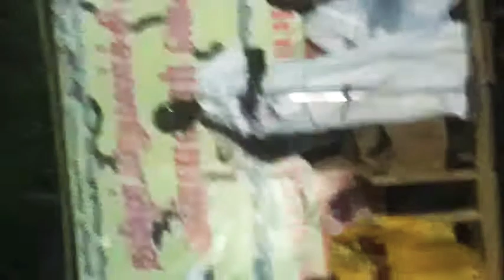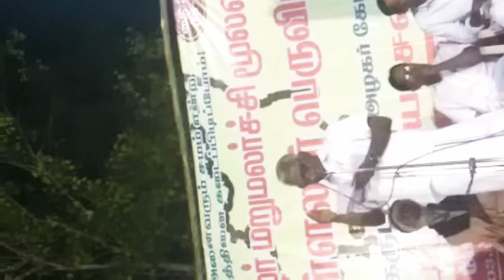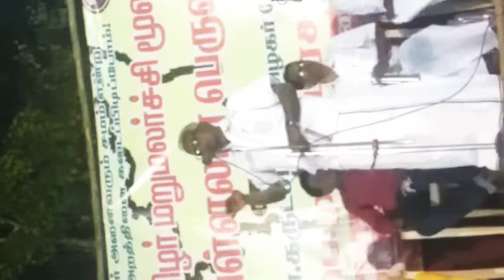மதுரையில் வள்ளலார் பெருவிழா 2 | தமிழ் தேசிய பேரியக்கம் | தோழர் பெ மணியரசன் உரை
மதுரையில் நடந்த வரலாறு பெருவிழா நிகழ்வில் தமிழ்த் தேசியப் பேரியக்கத் தலைவர் மணியரசன் அவர்கள் உரை பகுதி 2 அழகர் கோவிலைச் சேர்ந்த கருட சித்தர் கலந்து கொண்டார்